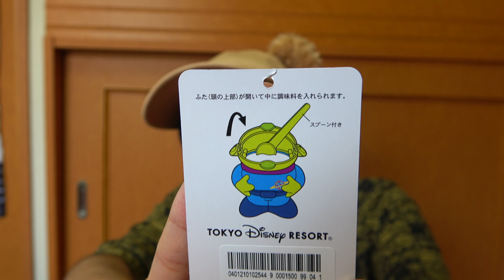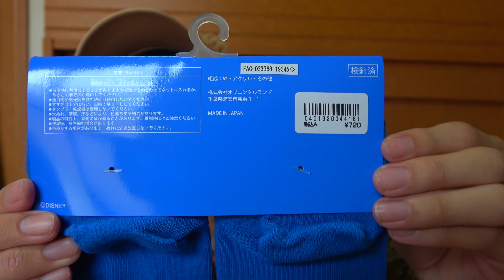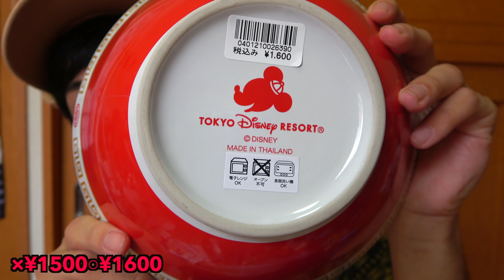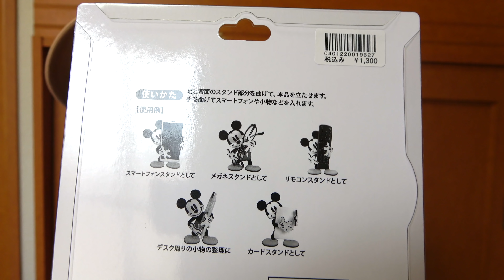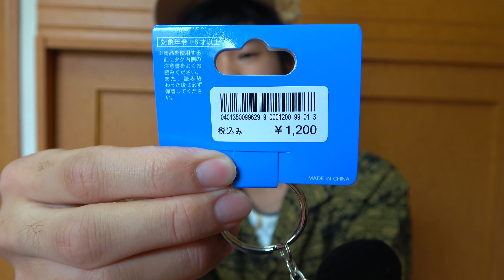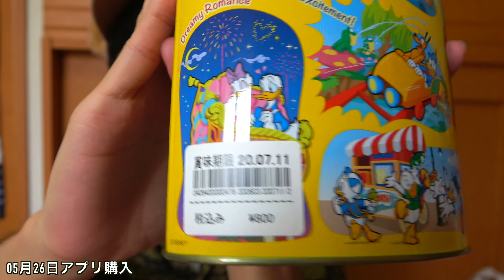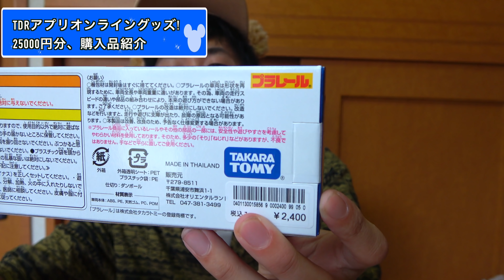【大人買い！】ディズニーオンライン販売のグッズの購入品紹介 /東京ディズニーリゾートアプリ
ーーー生配信NEXTーーーーー
コミュニティでお知らせします。
ーーーーーーーーーーーーーー